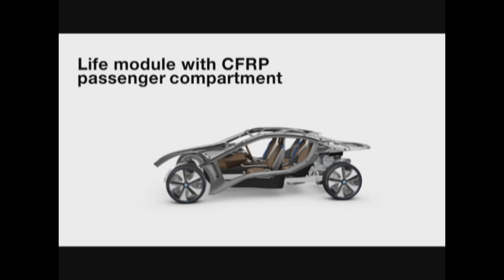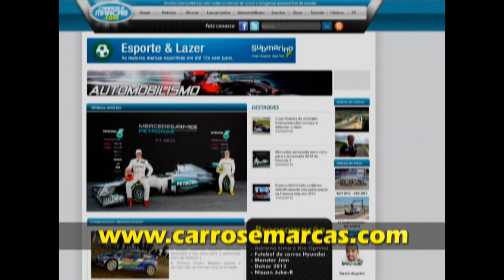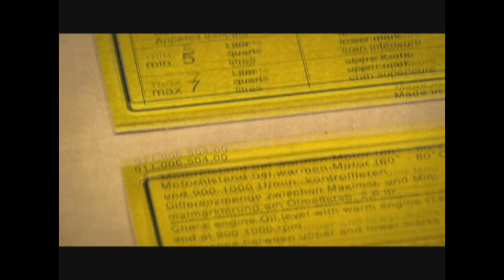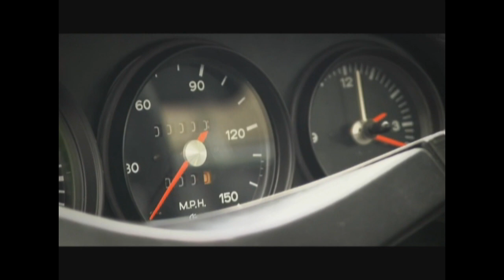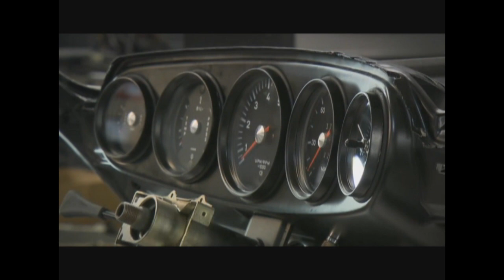Programa Carros e Marcas TV - Bloco 1 - 08/04/2012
Programa Carros e Marcas TV exibido no dia 08/04/2012 no SBT NS